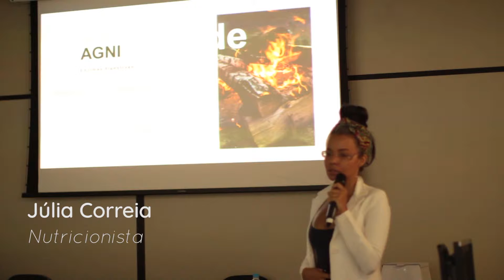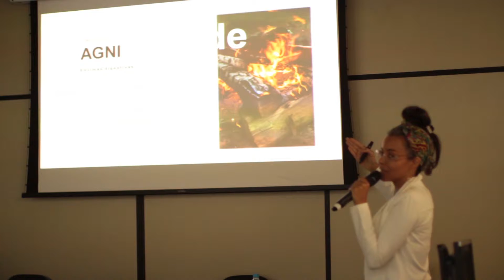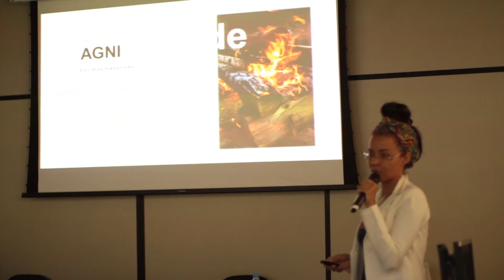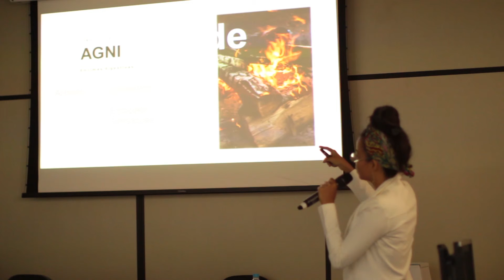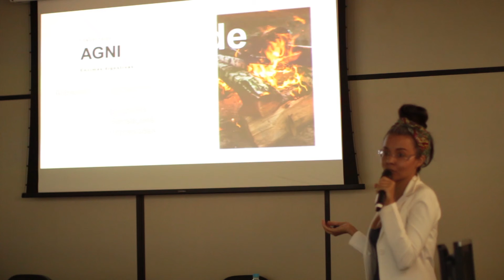Agni | com Júlia Correia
Acesso ao plano de assinatura com conteúdo exclusivo (aulas teóricas e receitas)